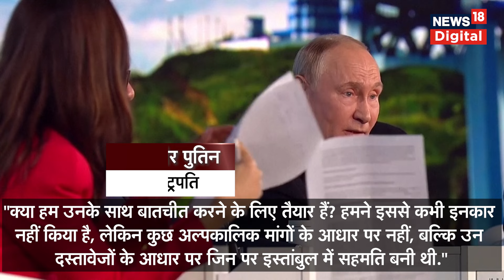Russia Ukraine War: युद्ध के बीच India, China और Brazil पर Putin का बड़ा बयान | N18G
रूस-यूक्रेन युद्ध के बीच रूसी राष्ट्रपति पुतिन का बड़ा बयान. भारत, चीन और ब्राजील की भूमिका पर पुतिन का बड़ा बयान. रूस-यूक्रेन युद्ध रुकवाएंगे भारत, चीन और ब्राजील? युद्ध के बीच पुतिन बोले- "हमने बातचीत से कभी इनकार नहीं किया"